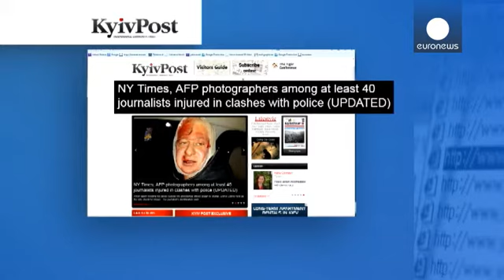Ucrania: ataques contra la prensa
Un grupo de policías golpean a un hombre que yace inmóvil en el suelo. El cámara de euronews...

Un grupo de policías golpean a un hombre que yace inmóvil en el suelo. El cámara de euronews graba la imagen.
"¿Qué está grabando? tírese al suelo"...
Después, los policías comienzan a golpear brutalmente al cámara Roman Kupriyanov, que sigue filmando.  Cuenta que sabían perfectamente lo que estaban haciendo, dice. Un hombre intentó intervenir y dijo: "es la prensa", pero entonces le golpearon a él más fuerte aún. Kurpriyanov tenía su acreditación colgada alrededor del cuello, perfectamente visible, pero no sirvió de nada.

[View the story "euromaidan protests in Ukraine" on Storify]

El periódico en inglés Kyiv Post contabilizó ayer 40 ataques del mismo tipo contra periodistas y fotógrafos. En conversación telefónica con euronews, la periodista del Kyiv Post, Olga Rudenko, afirma que los vídeos reflejan una voluntad deliberada de la policía antidisturbios de destruir el equipamiento de la prensa, incluidos los móviles.

Olga Rudenko. Periodista:
 "No creo que podamos hablar de iniciativas o decisiones espontáneas por parte de los antidisturbios, creo que podemos afirmar con total seguridad que se les dió la orden explícita de hacerlo.

Me gustaría creer que no es un plan específico para intimidar a los periodistas, pero los hechos indican lo contrario, y podemos decir que las órdenes partieron de las autoridades.

 No ha habido declaraciones oficiales de los altos mandos ni de los responsables del ministerio del Interior condenando los hechos. A falta de una enérgica condena de tales actos por parte del Gobierno, se puede asumir que es un intento deliberado de intimidar a los medios de comunicación ".

Fidel Pavlenko:
Hablamos ahora con nuestra corresponsal en Kiev Maria Korenyuk. Maria, ¿tienen la oposición y los manifestantes planes concretos de acción en un futuro inmediato, ahora que las manifestaciones masivas continúan en el centro de Kiev?

Maria Korenyuk. Corresponsal de euronews en Kiev:
Los líderes de la oposición estuvieron aquí hablando con los medios recientemente. Vitali Klychko, Arseniy Yatsenyuk y Oleh Tyahnybok nos hablaron de sus planes de acción para el martes.

Los líderes de la oposición ya han presentado en el Parlamento el proyecto de resolución de moción de censura  al Gobierno. Tienen la esperanza de que ese voto sea el primer punto de la agenda en la Rada Suprema, que es el Parlamento, mañana por la mañana, el martes por la mañana. Según la legislación ucraniana, la dimisión del Gobierno se puede lograr mediante orden presidencial o por decisión del Parlamento.

Los líderes de la oposición no esperan que el presidente Viktor Yanukovich eche a su Gabinete, por lo que confían en que se apruebe la moción de censura.

Cuando les preguntamos qué sucedería si la moción de censura no obtiene suficientes apoyos, no quisieron dar detalles y dijeron que tras el cese del Gobierno, sus exigencias incluyen la convocatoria de elecciones parlamentarias y presidenciales.

Fidel Pavlenko:
Maria, ¿crees que a los líderes de la oposición les pilló por sorpresa la escalada de las protestas, de decenas a miles de personas manifestándose en cuestión de una semana?

Maria Korenyuk:
Es difícil decir si la oposición se esperaba que tantísima gente se echara a la calle. Hace una semana, el domingo, la oposición pidió a los partidarios de la integración con Europa que vinieran y expresaran públicamente sus convicciones. Incluso entonces, la oposición se sorprendió de ver a 100.000 personas allí. Pero tras la brutal arremetida policial contra manifestantes pacíficos el pasado viernes, muchos se sumaron a la protesta. Se calcula que hubo de medio millón a un millón de personas en las calles de Kiev. En ese momento, la oposición no estaba preparada y sus líderes no supieron cómo controlar y dirigir una protesta de esa envergadura. La prueba es que no estaban en ninguno de los puntos calientes donde se produjeron los enfrentamientos entre manifestantes y policías. .Pero en todas sus declaraciones públicas siguen insistiendo en que mantienen el control de las multitudes y de  la situación en su conjunto. .